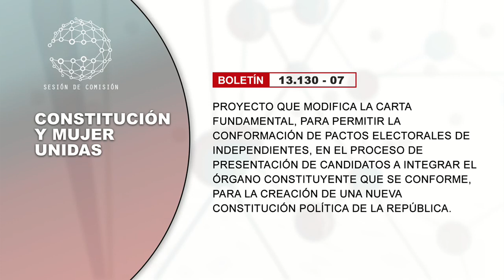Comisión de Constitución, Mujer la Igualdad de Género - 21 de Enero 2020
16:30 a 19:00
MATERIA: 1.- ( Bol.N° 13130-07) Modifica la Carta Fundamental, para permitir la conformación de pactos electorales de independientes, en el proceso de presentación de candidatos a integrar el órgano constituyente que se conforme, para la creación de una nueva Constitución Política de la República